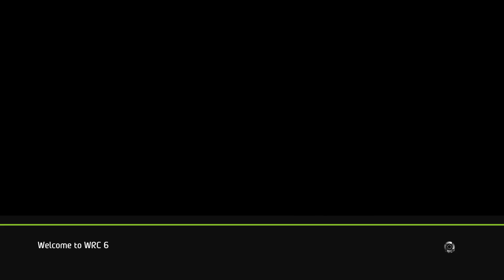WRC 6 FIA WORLD RALLY CHAMPIONSHIP TROPHY WRC JUNIOR DRIVER PLAYSTATION 4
Junior WRC driver (BRONZE)
Start a new career